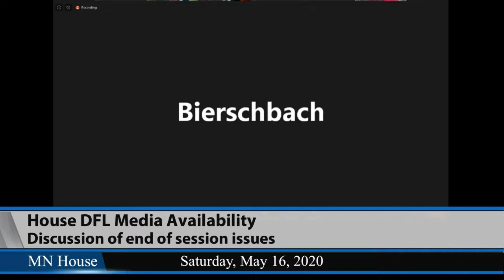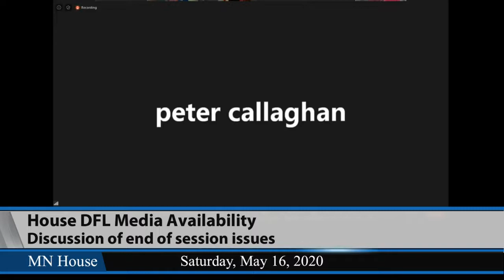House DFL Media Availability 5/16/20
House Speaker Melissa Hortman (DFL-Brooklyn Park) and Majority Leader Ryan Winkler (DFL-Golden Valley) held a media availability.